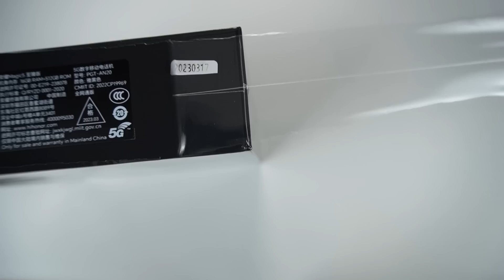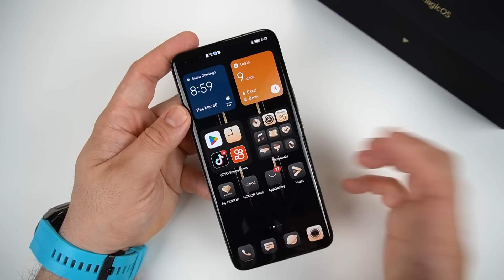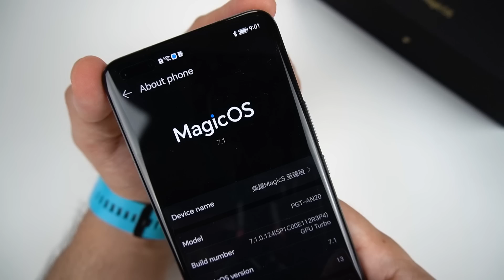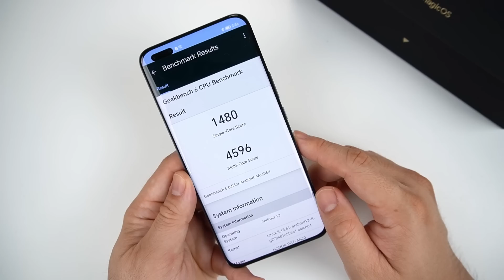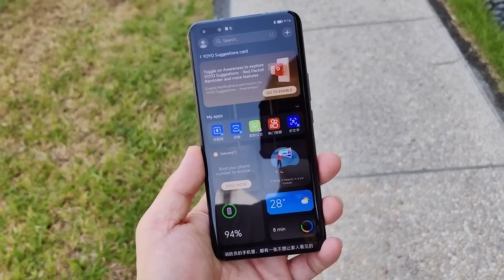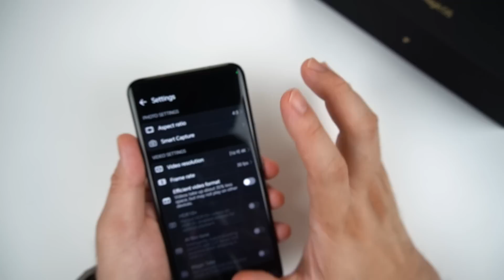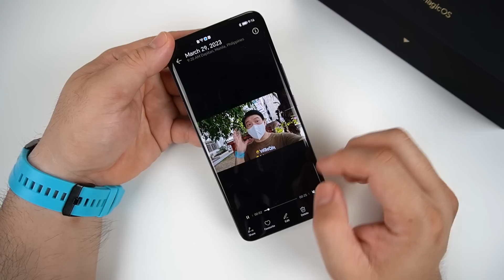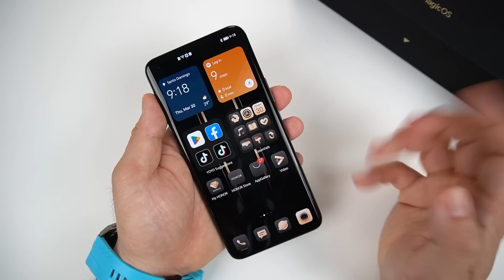HONOR Magic 5 Ultimate - PINAKA Halimaw Ni HONOR Para sa 2023! | Gadget Sidekick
Honor Magic 5 Ultimate
Lazada:
Shopee: